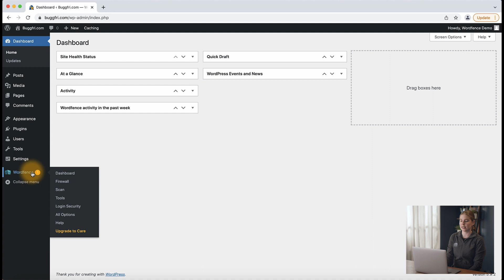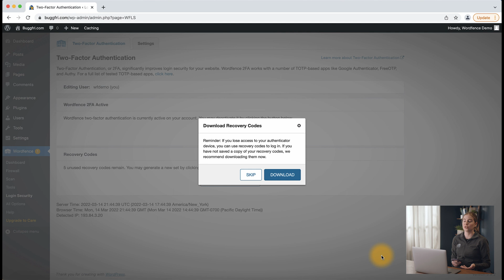How to Setup and Use 2FA with WordPress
Two-Factor Authentication is an additional login security feature considered one of the most secure forms of remote system authentication that relies on something you know (such as a password) and something in your possession (such as a mobile device).

Our Instructor, Maddy, will be walking you through how to use and setup 2FA with Wordfence as an additional layer of protection for your site.

Are you new to WordPress or Wordfence? Make sure you're on the official Wordfence WordPress security mailing list. It's the first place to learn about new vulnerabilities and threats to WordPress so you can take action to secure your WordPress site.
wordfence wordpress security wordpress с нуля two factor authentication for wordpress